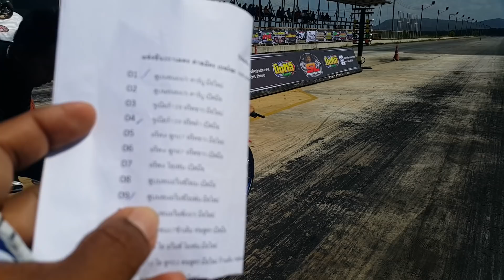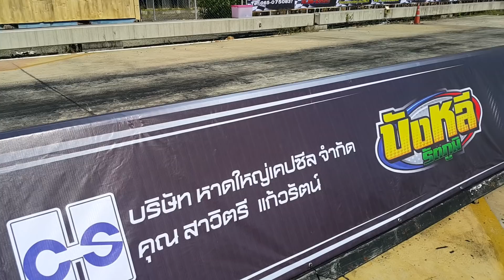A200162 สูบนอนแว๊นซ์โอเพ่นมือใหม่ งาน SL Speed Racing Party โดย ทีม บังหลี รัตภูมิ สงขลา(28)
สินค้าขายดีในลาซาด้า Pro 11.11 ลดราคา เก็บคูปอง กด

คลิปรวมตามลิงค์ด้านล่างนี้

A200162 SL Speed Racing Party โดย ทีม บังหลี รัตภูมิ

 หางบัตรลุ้นโชคแจกทอง 1 บาท
จัดเต็มความมันส์ งานนี้ใครจะได้ทอง 1 บาทกลับบ้านไปนอนฝันดี
รายการแข่งแรกรับต้นปี การันตีความมันส์ โดยบังหลีรัตภูมิ!แล้วพบกัน

20 มกราคม 2562     ณ สงขลาสปีดเวย์

แว๊นซ์ฟรีเต็มระบบ    ShowSexy จาก โคโยตี้สาวสวย
คอนเสิร์ต ร็อค 2 ล้าน กบ TAXI กับ อี๊ด วงฟลาย ร่วมด้วย วุฒิ ป่าบอน

รายได้หลังจากหักค่าใช้จ่ายส่วนหนึ่งมอบให้แก่ ชมรม เอื้อเฟื้อเพื่อกัน

ติดต่อจองเต็นท์ 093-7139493 ช่างปาน

หางบัตรลุ้นทอง 1 บาทกับบ้านไป

สูบนอน, 66ชัก5, คาร์บูเรเตอร์, มือใหม่, เปิดมือ, จูเนียร์ 129 cc, หรีดขาว, หรีดดำ, หรีด4, ลูก 67, Open, โอเพ่น, แว๊นซ์โอเพ่น, 57 ชักเดิม, ท่อสูตร, 110i, ลูก 53, ก้านเดิม, เปิดกล่อง, สายพาน, 59 ชัก 3, แบล็คเก็ต 14 วินาที, 150 CC, 2 จังหวะ, รถบ้าน, 59 คาบู30, คนขับ 65 กิโลกรัม, 110 ซีซี , 2 จังหวะ,  บังลม, โบราณซิ่ง, Super Open, 4 จังหวะ